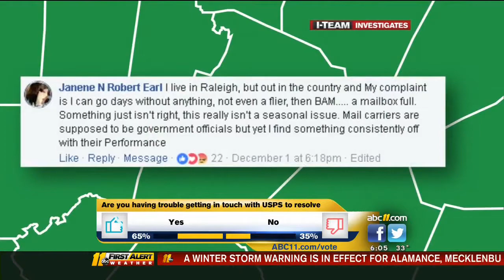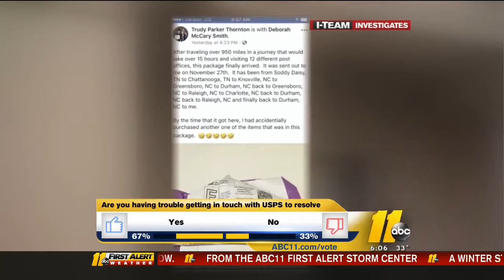ABC's WTVD: I-Team Investigates